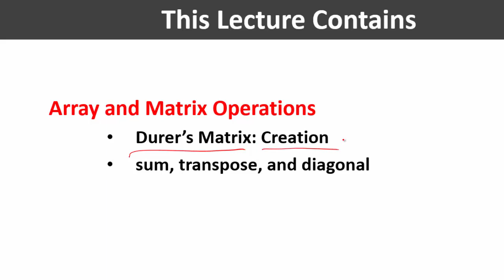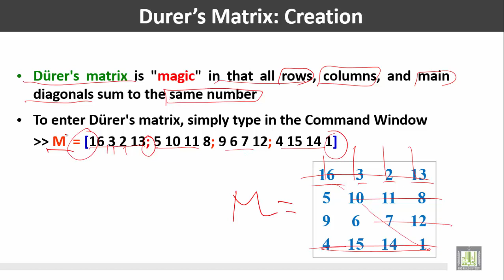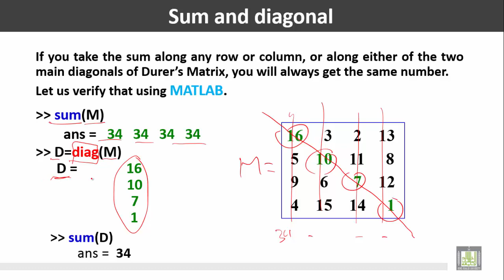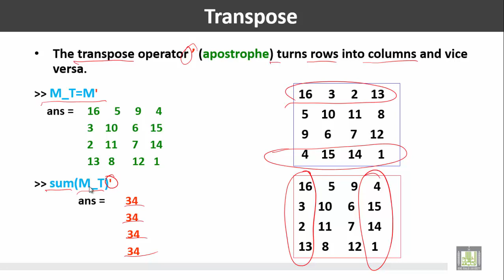Computer for Engineers - C2 - L4 : Manipulating Matrices (1)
المقررات المفتوحة
حاسب الي للمهندسين - 221 هعم     Computer for Engineers
Array and Matrix Operations
This Lecture Contains
• Durer’s Matrix: Creation
• sum, transpose, and diagonal